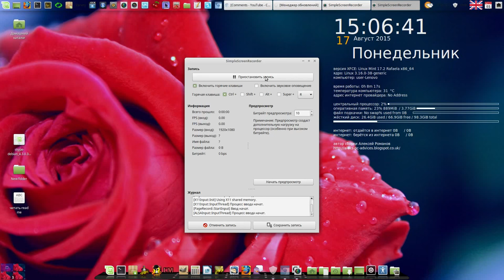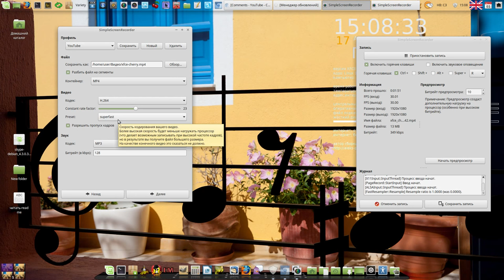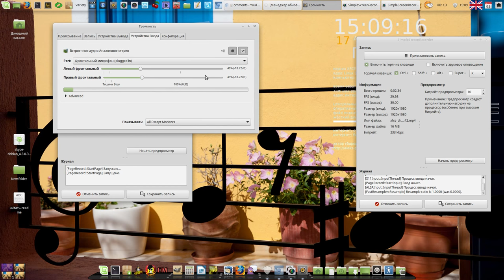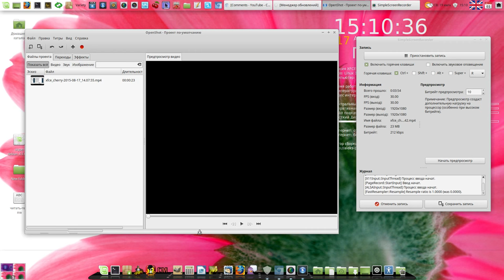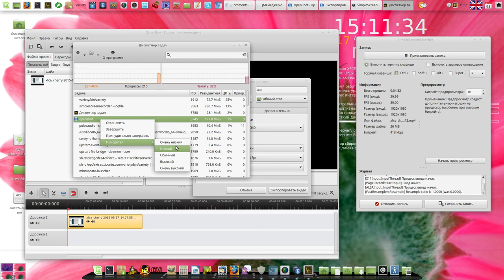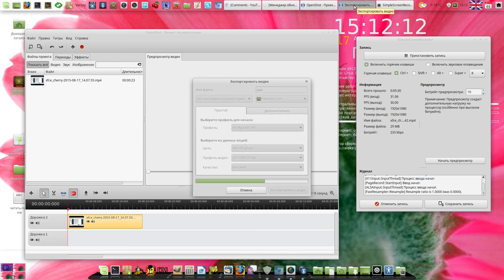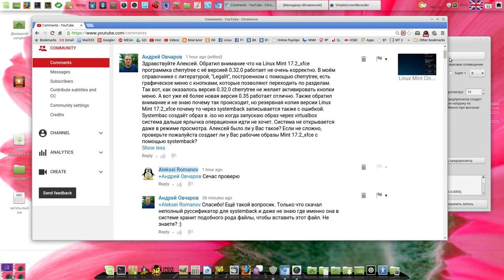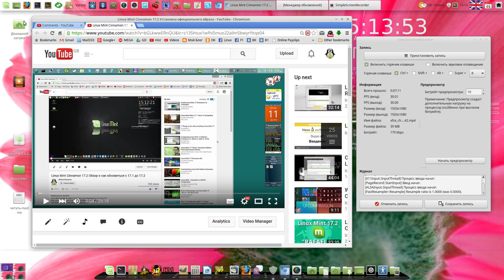Linux Mint - настройки видео (запись и редактирование)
Мой сайт Linux Mint - настройки видео (запись и редактирование)